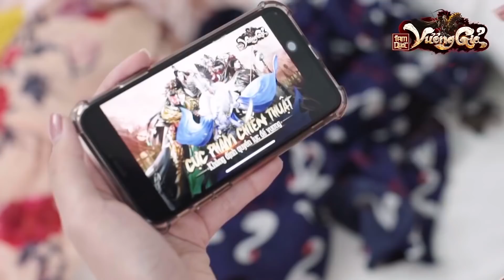[fix] Tam Quốc Vương Giả - Tính Năng Tú Nữ Hoàng Cung